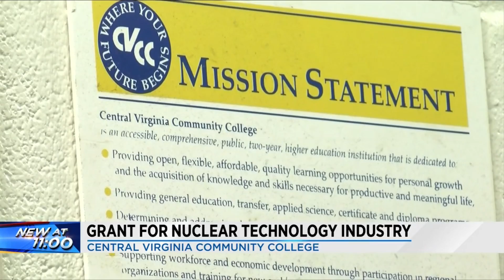Community College offering free tuition for nuclear tech industry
Central Virginia Community College  will host an open house on Aug. 8th from 6 p.m. to 8 p-m.